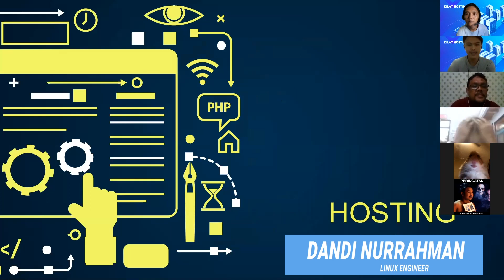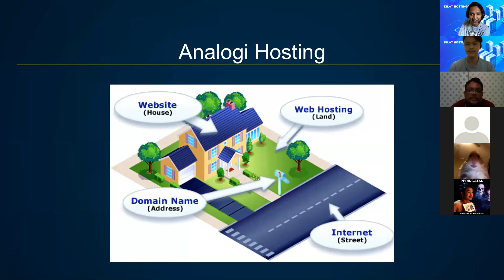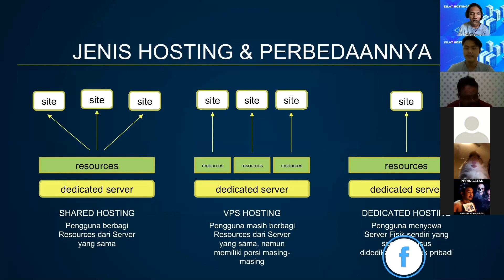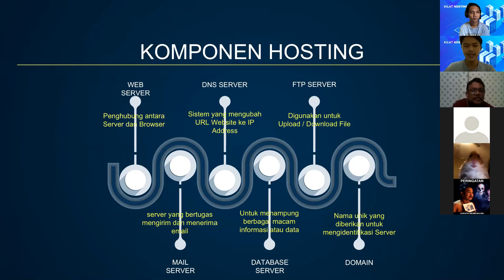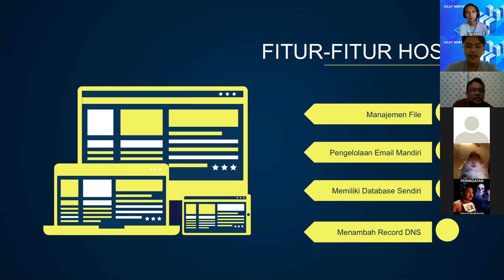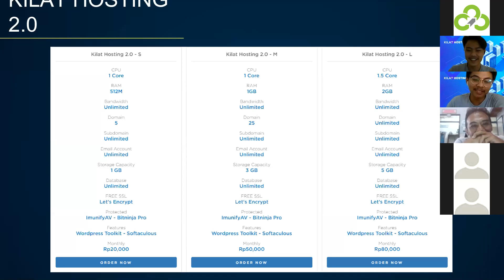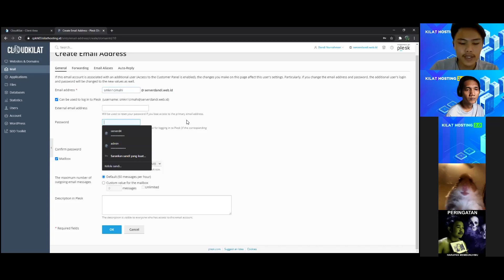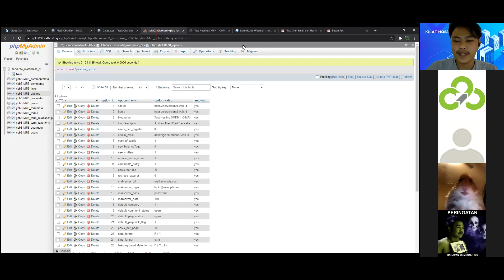Virtual Class dengan Kelas 12 SMKN 1 Cimahi part 1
Virtual Class dengan SMKN 1 Cimahi ini adalah salah satu digital activity kami untuk berbagi pengetahuan mengenai perkembangan di dunia hosting termasuk salah satu cara kami untuk memperkenalkan layanan terbaru kami yaitu Kilat Hosting 2.0 yang dilaunching beberapa waktu lalu.